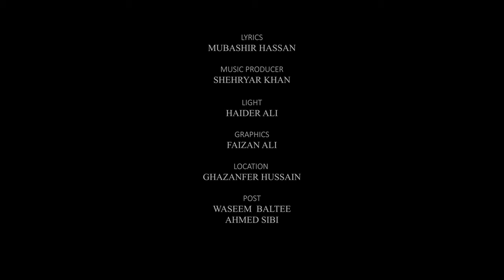Allah Hu Allah Hu Allah | Sadiq Hussain | HD Official Video | 10/6/2022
Allah Hu - Sufi Song by Sadiq Hussain

At times we find ourselves in very unfortunate situations and our approach is very aggressively reacting towards it but the need of such a time is to step back a little and believe the fact that The Almighty wants us to learn something from those situations and mold us in perfect beings for our lives ahead. Those times remind us to be patient and humane in all our senses bringing that rthymic sensations in our heart of Allah Almighty where every power rests. Allah Hu is that rthymic sensation which pacifies every uneasiness and pain in our heart and soul.

SINGER&COMPOSER:-SADIQ HUSSAI

LYRICS:-MUBASHIR HASSAN

MUSIC PRODUCER:-SHEHRYAR KHAN

DIRECTED BY:-WASEEEM BALTEE

CINEMATOGRAPHY AHMED SIBI

PERFORMING ART:-QAHIR MAD

DRONE PILOT:-USMAN ALI

2ND CAMERA:-FARHAN ALI

1ST ASSISTANT DIRECTOR:-ADNAN JIJO

2ND ASSISTANT DIRECTOR:-WAQAR ALI

ASSISTANT DOP:- LARAIB KAREEM

ASSISTANT CAMERA:- BILAL

LIGHT:- HAIDER ALI

GRAPHICS:- FAIZAN ALI

LOCATION:-GHAZANFER HUSSAIN

All rights are reserved with Sadiq Hussain,  copying and duplicating of this track is strictly prohibited. Sadiq Hussain is the owner of all the content uploaded on this channel and using my audio/video/lyrics/composition without my permission on any website, social media or any channel is a copyright infringement which is criminal offence under  Section 66 of Pakistan Copyright Ordinance 1962.